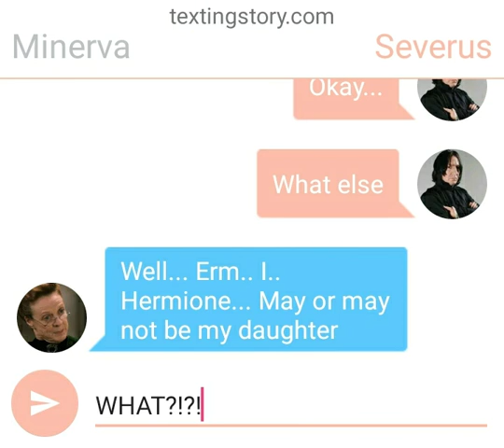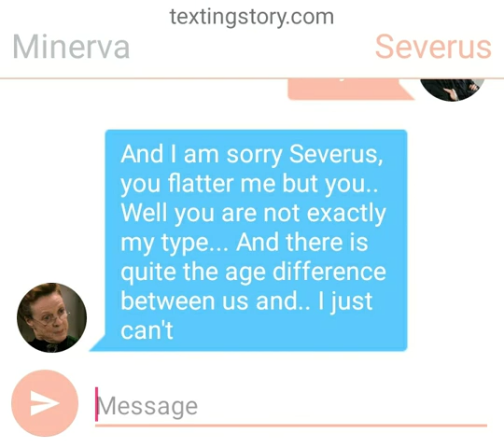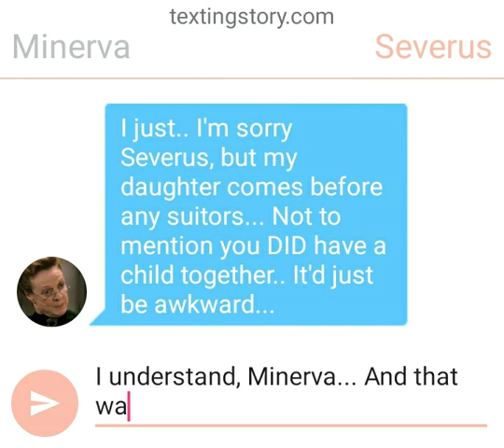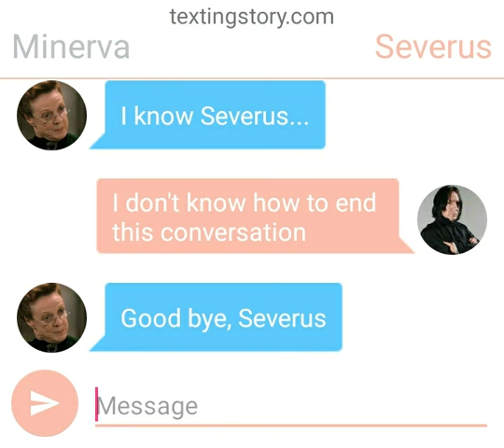Severus and Hermione please watch!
There was no proper way to end that conversation 😫